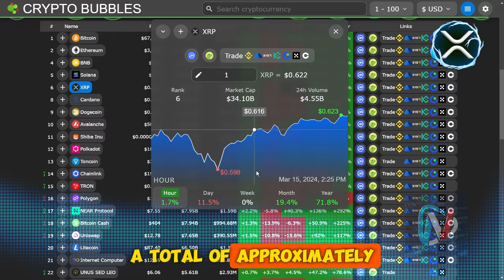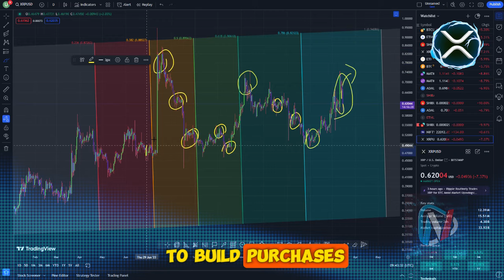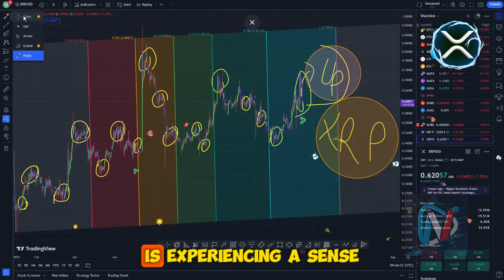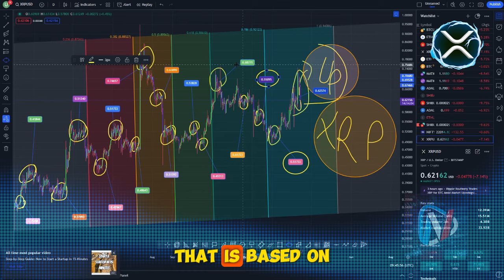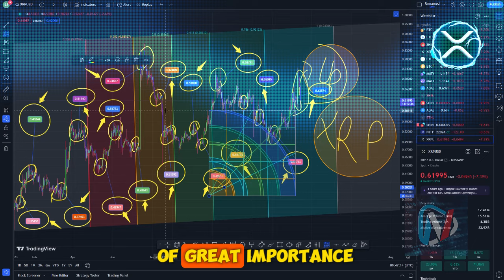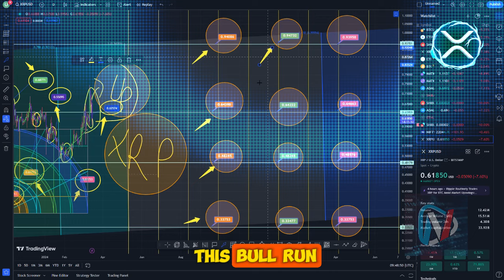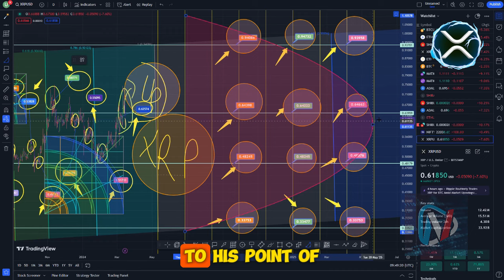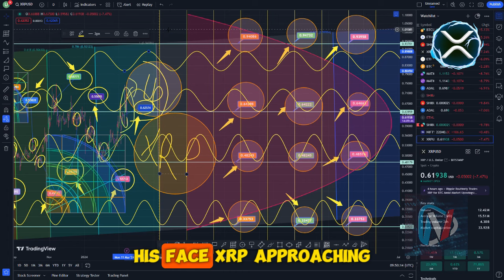ELON MUSK SAYS XRP IS HERE TO SAVE THE AMERICAN ECONOMY!!! - RIPPLE XRP NEWS TODAY